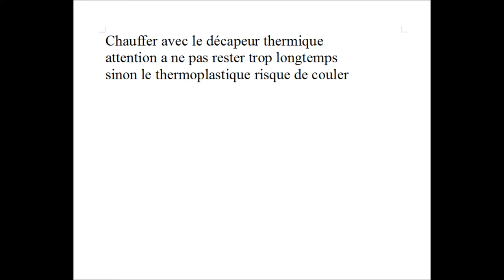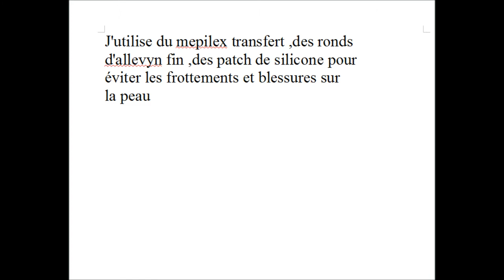emboiture tibial provisoire et décapeur/journal vidèo d'un quadri amputé (en février 2012)